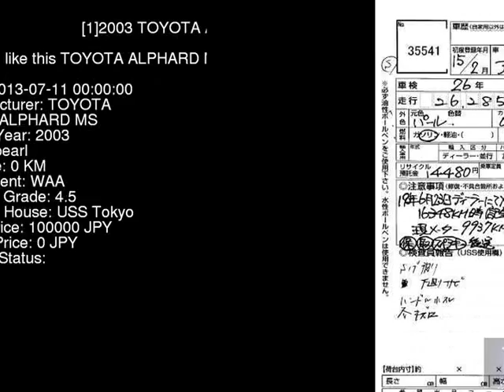2003 TOYOTA ALPHARD MS MNH10W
the Authority on JDMs since 2007!  . Details on this car from auction in Japan